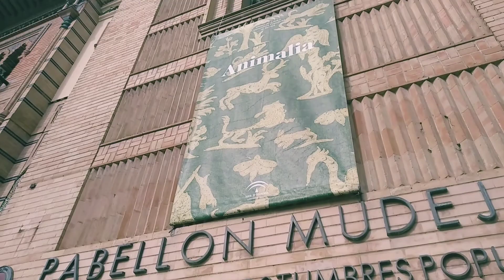🇭🇳MARÍA LUISA||EL PARQUE 🐦MÁS FAMOSO DE SEVILLA🇪🇸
El parque de María Luisa es el primer parque urbano de Sevilla (Andalucía, España) y uno de sus pulmones verdes. En 1983 fue declarado Bien de Interés Cultural en la categoría de Jardín Histórico.Se inauguró el 18 de abril de 1914 como parque urbano Infanta María Luisa Fernanda.